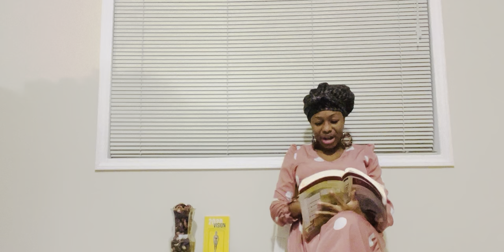Signs God is getting ready to promote you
Psalms 75:6-7

Sow a seed: $aicha4hisglory

📣#1 Bestseller📣

🥳I’m so excited about my #1 bestseller 2020 Vision: The PATHWAY to a Fruitful Dry Fast

🙌🏽My journey from oppression to freedom led to a 30-day dry fast (no food, no water), by His grace and for His glory.

Sow into my ministry as the Lord leads: $aicha4hisglory